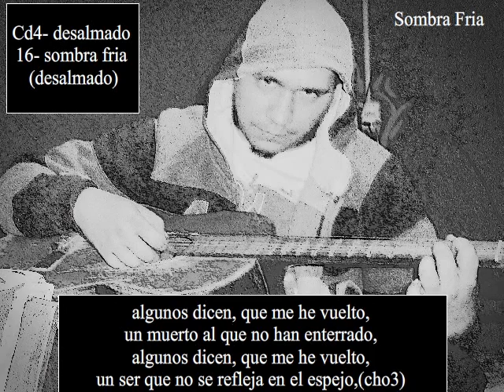16- sombra fria (desalmado)(cd4)